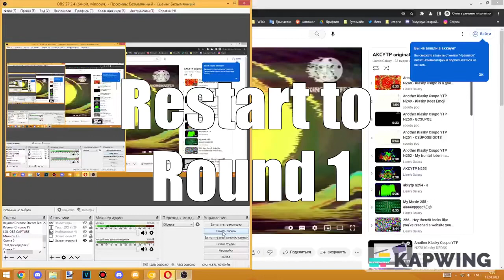Another Klasky Csupo YTP N285 - Restarting to Round 1